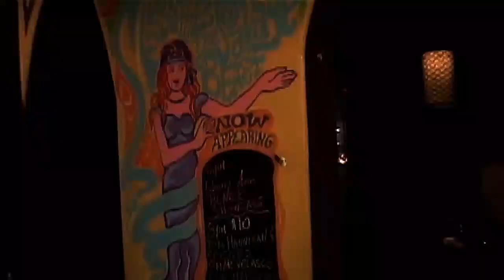Ron Hargrave live from Zoeys Cafe 2023 Remaster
Remastered episode of Live from Zoey's Cafe (2013) featuring Ron Hargrave, a singin', pickin' ukelele master and Hollywood stuntman (retired). Hosted by Dean of Fine Arts at Ventura College Gwendolyn Lewis Huddleston. Produced by Robert Barrett/Barrett Productions. (c)2013 Barrett Productions. This video is dedicated to the memory of Ron Hargrave (who passed away in May of 2023).